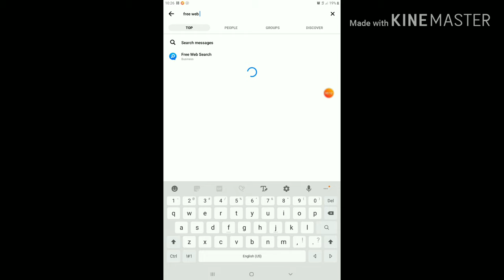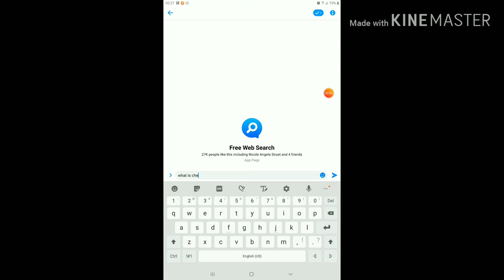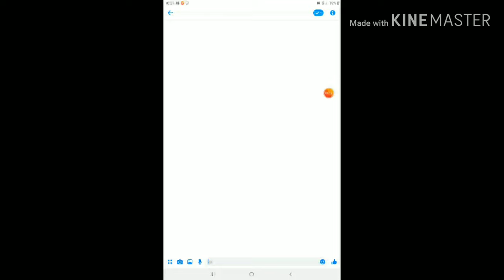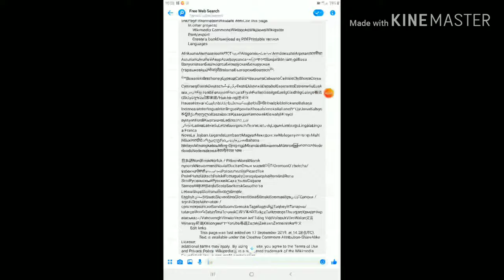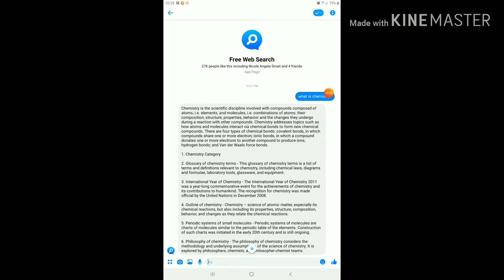FREE WEB SEARCH IN MESSENGER, TIPID TIPS FOR STUDENTS!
Free data ka lang ba? At need mo magsearch, try mo sa messenger. :)